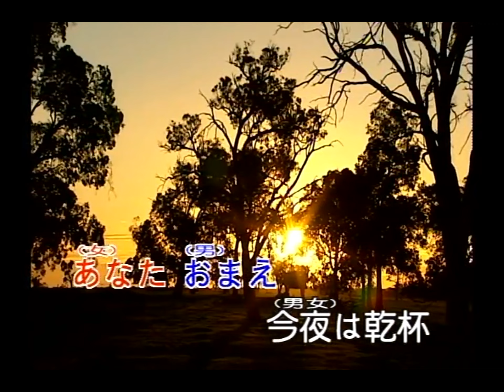豪客之星 - 日本演歌精選 日本四季風景區 02 -今夜は乾杯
今夜は乾杯

作曲 弦哲也

おぼえていますか　この写真
忘れはしないよ　花嫁姿
北風しのいだ　雪割草が
きれいに咲いたよ　ふたりの窓に
あなた　おまえ　今夜は乾杯

あなたと一緒で　よかったわ
おまえの笑顔に　すくわれる
今夜のお酒は　しみじみ酔うわ
かわいいやつだよ　あまえてくれる

わたしの命は　あなたです
おまえはこの世の　宝だよ
どんなに嵐が　吹き荒れようと
この手をはなすな　ふたりで生きる